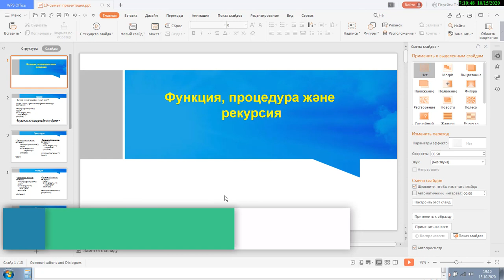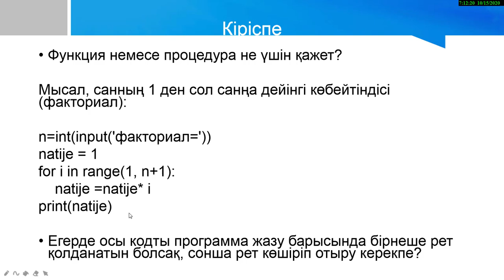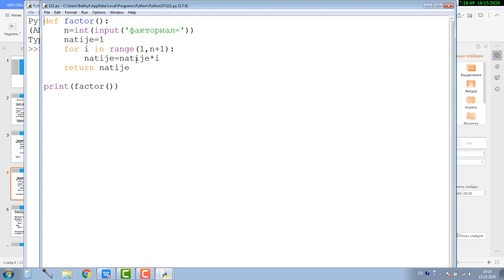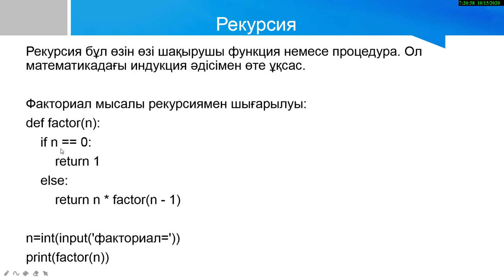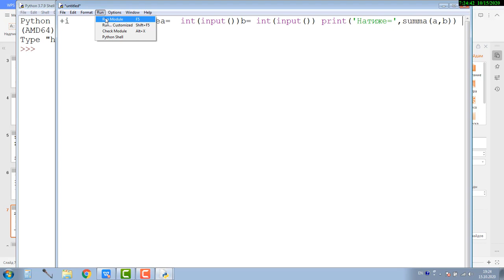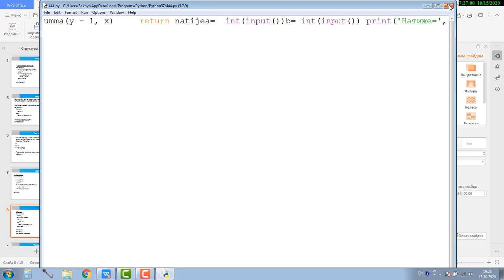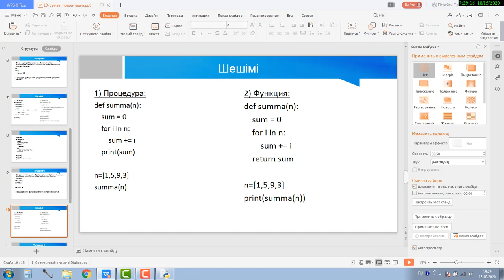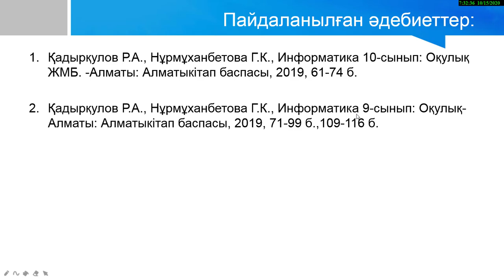Функция және рекурсия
- Функция
- Рекурсия